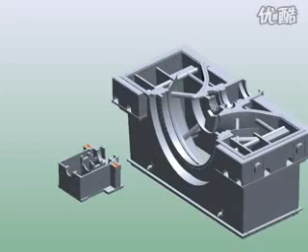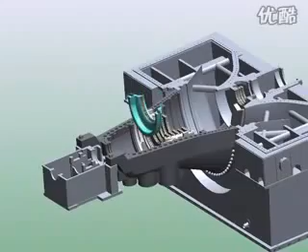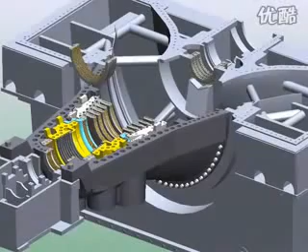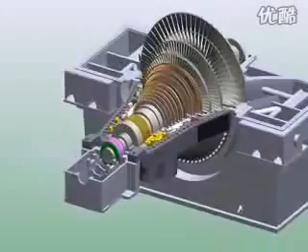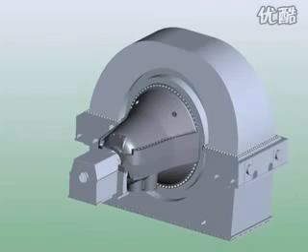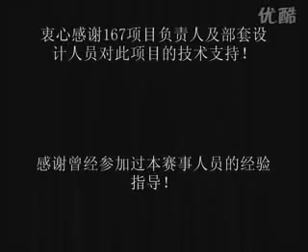Quá trình lắp ráp tuabin hơi nước nhà máy nhiệt điện